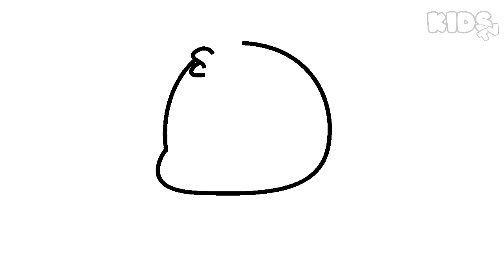COMMENT DESSINER UN CANARD facilement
Aprende a dessiner un Canard étape per étape facile

እንዴት እንደሚሳል
كيف ترسم
Ինչպես նկարել
necə çəkmək
nola marraztu
কিভাবে আকে
як маляваць
kako crtati
как да рисувам
ಹೇಗೆ ಸೆಳೆಯುವುದು
com dibuixar
сурет салу
sa unsa nga paagi aron sa pagkalos
mmene kudzatunga
如何画
如何畫
nzira yekukwevera
කොහොමද අඳින්නේ
그리는 방법
kako nacrtati
çawa bikujin
hvordan man tegner
ako kresliť
kako narisati
Kiel desegni
kuidas joonistada
Paano Gumuhit
kuinka piirtää
como deseñar
sut i dynnu
როგორ დავხატოთ
איך לצייר
hogyan rajzolj
esi ise
ווי צו ציען
cara menggambar
描く方法
cara nggambar
របៀបគូរ
ວິທີການແຕ້ມ
duci
kā zīmēt
kaip piešti
wéi zeechnen
како да црташ
എങ്ങനെ വരയ്ക്കണം
kif tfassal
me pehea ki te utu
कसे काढावे
хэрхэн зурах
څنګه رسم
چطوری طراحی کنیم
jak narysować
ਕਿਵੇਂ ਖਿੱਚਣਾ ਹੈ
кантип тартат
cum să atragă
как нарисовать
le auala e faalatalata
Како цртати
ho hohela joang
ڪئين ٺاهيو
வரைவது எப்படி
jak kreslit
ఎలా గీయాలి
nasıl çizilir
як намалювати
indlela yokudweba
indlela ukudweba